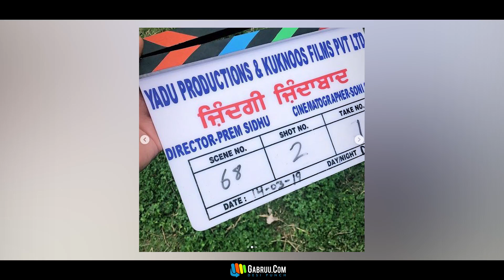Zindagi Zindabaad | Ninja | Mandy Takhar | New Punjabi Movie | Latest Punjabi Movies | Gabruu